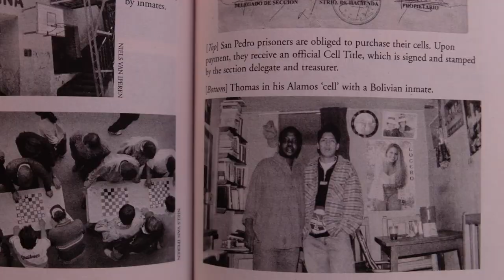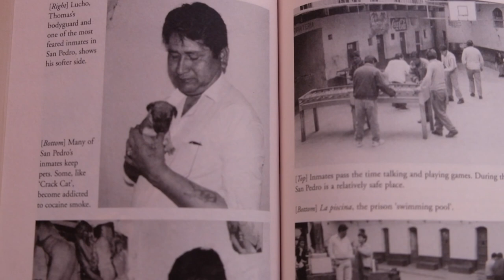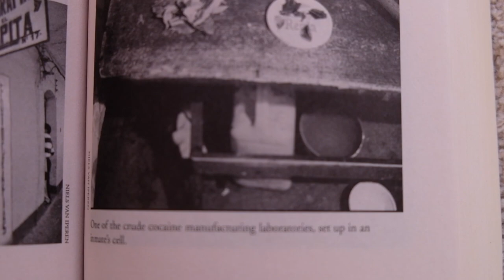SOUTH AMERICA'S WEIRDEST PRISON| San Pedro Prison Bolivia 🇧🇴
In today's video we have a look at South America's weirdest prison - the San Pedro Prison in La Paz, Bolivia. This prison is infamous for being a microcosm of wider society - Money buys you freedom if you have no money you won't have much freedom.

Do you want to read Marching Powder?